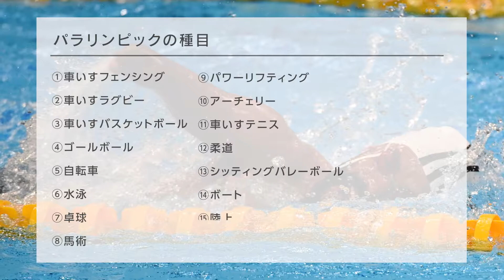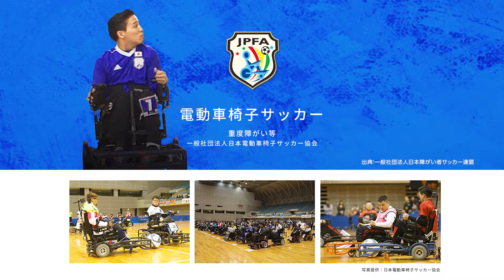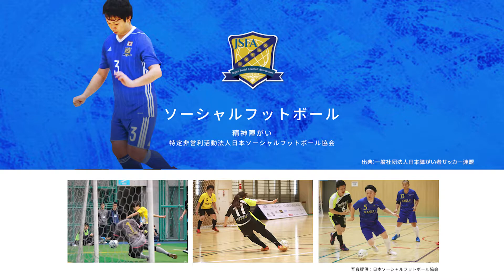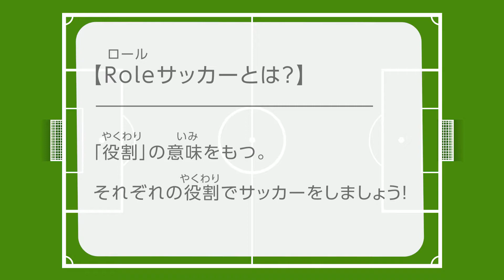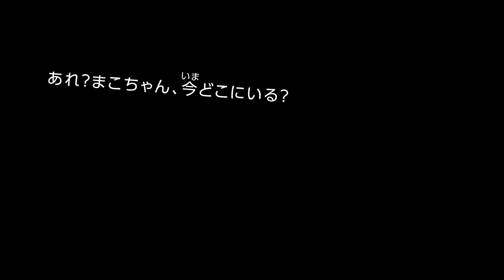パラスポーツ（ＣＰサッカー）体験授業‹R2幸区提案型協働事業›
幸区では、地域の課題を地域の団体・企業と行政が協働して解決していくことを目的として、幸区提案型協働推進事業を実施しています。
本映像は、令和2年度幸区提案型協働推進事業としてＮＰＯ法人パラＳＣエスペランサと幸区で実施した、「ＣＰサッカー（パラスポーツ）を通じた多様性の理解・体験」の映像です。本映像を通じて、ＣＰサッカーやパラスポーツへの興味・関心、または多様性の理解促進を目指しています。子どもたちが楽しく見られる内容となっていますので、ぜひお気軽にご覧ください。

【制作者】
ＮＰＯ法人パラＳＣエスペランサ・幸区

【関連HP】
ＮＰＯ法人パラＳＣエスペランサ

川崎市幸区役所企画課
電話：０４４－５５６－６６１２